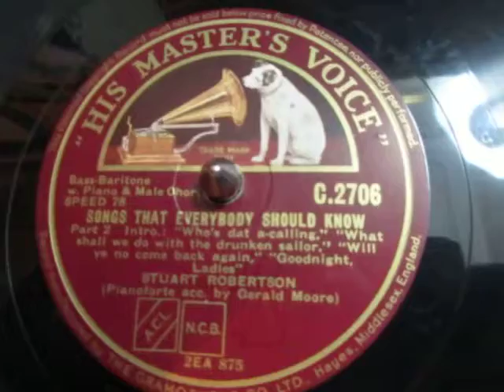Songs That Everybody Should Know -Stuart Robertson - Bass Baritone - 78 rpm - S1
Here's the English Bass Baritone Stuart Robertson singing  a traditional songs" Songs That Everybody Should Know" Including the sea shanty "What Shall We Do With The Drunken Sailor" from a 78 rpm shellac record recorded around 1930 with Male Chorus with Gerald Moore playing the Piano.

Stuart Robertson was an English Bass Baritone singer and actor, c. 1920s-1930s. b.1901, d. 1958. Older brother of Anna Neagle.